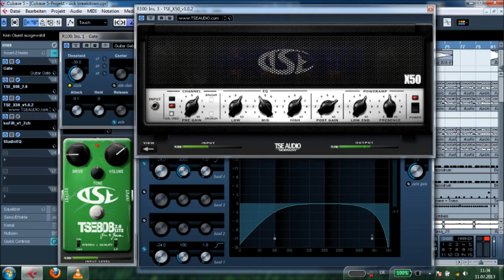TSE X50 - Metal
Quick test of TSE X50 v1.0.2 by onqel (The Serina Experiment)